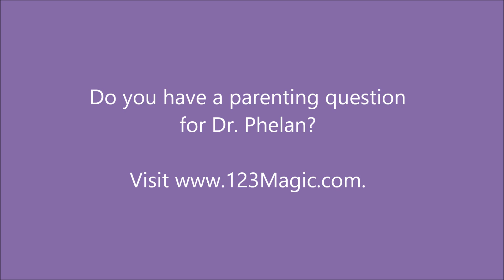Ask Dr. Phelan: Timeout Tantrums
Dr. Thomas Phelan, creator of the 1-2-3 Magic parenting program, shares advice on how to handle tantrums during timeouts.